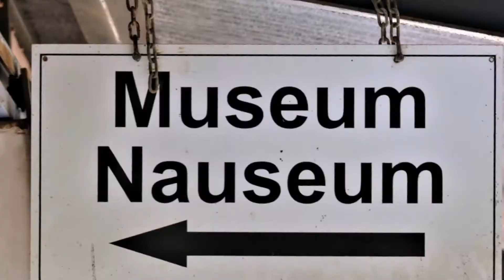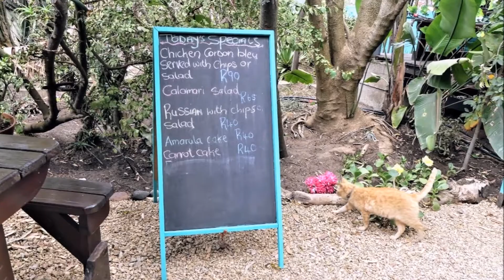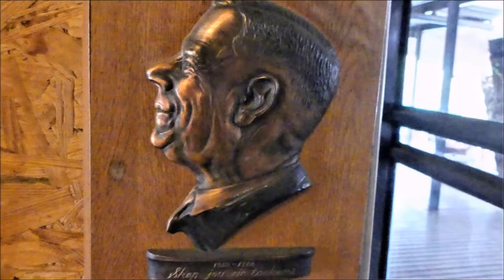'n Besoek aan "Evita se Perron" van Pieter Dirk Uys by Darling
aan die Weskus.